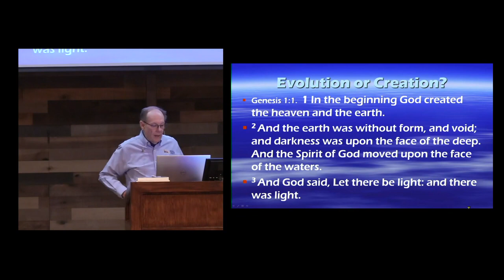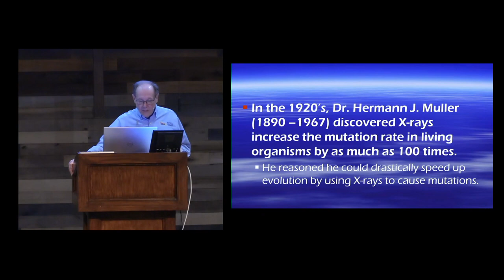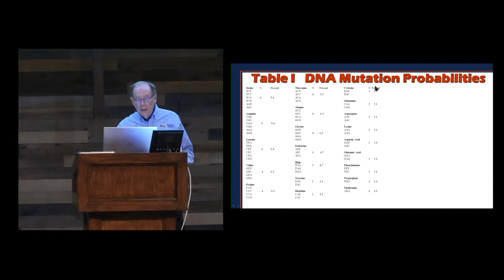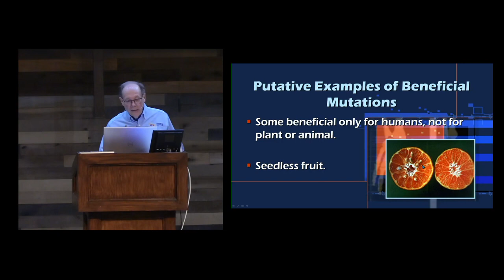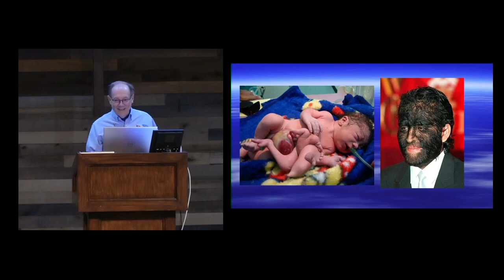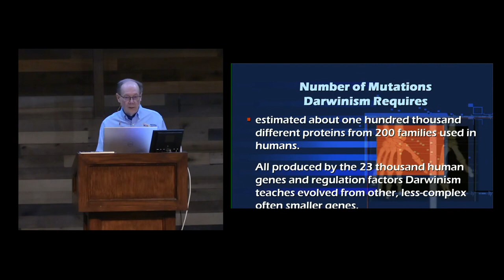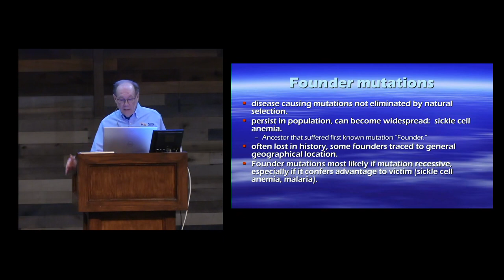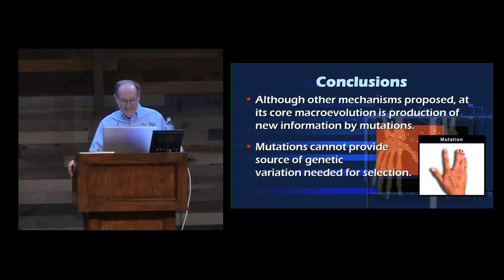Darwin Demolished Dr Jerry Bergman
Settled science documents the main pillars of evolution have been demolished. The question why evolution is widely believed when it goes against settled science is answered. The presentation is documented by 50 stunning illustrations.

Dr Jerry Bergman is an author, teacher and a speaker. He has taught biology, biochemistry, anatomy and genetics, psychology and other courses for over 40 years at the University of Toledo Medical College, Bowling Green State University, and other colleges.  His 9 degrees include a Doctorate from Wayne State University in Detroit, Michigan. The 1,026 college credit hours he has earned is the equivalent to almost 20 master’s degrees. Bergman fits in the website The 10 Most Educated People on the Planet ahead of several others, and in the science area is number one.

His over 1,400 publications are in both scholarly and popular science journals.  Dr. Bergman’s work has been translated into 13 languages including French, German, Italian, Spanish, Danish, Polish, Czech, Chinese, Arabic and Swedish. His books, and books that include chapters that he authored, are in over 1,500 college libraries in 27 countries. Over 80,000 copies of the 43 books and monographs that he has authored or co-authored are in print.

Bergman has spoken over 2,000 times to college, university and church groups in America, Canada, Europe, the south Sea Islands, and Africa. His Past experience includes speaker and researcher for The Institute for Creation Research.